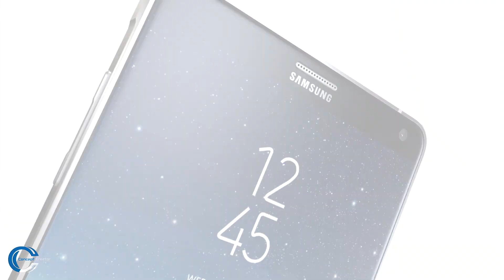Samsung Galaxy Note 4 (2018)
The Samsung Galaxy Note 4 is one of the most loved notes of all time! And while it is still a GREAT device it is a bit behind today's standards. This is why I remade the note 4, But keep it really like it was apart from the screen!

This concept is not made to be creative in a sense of designing it.
This is a concept to just show the note 4 in a SLIGHTLY different jacket

Banggood.com deals.

Gearbest.com
Xiaomi Redmi 5 plus:

FOLLOW ME IN THESE PLACES FOR UPDATES AND RENDERS